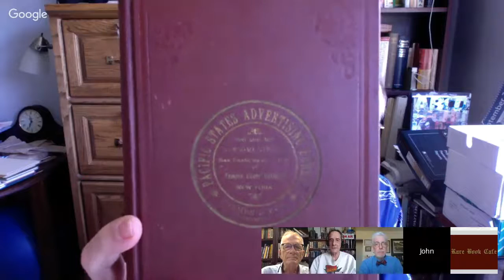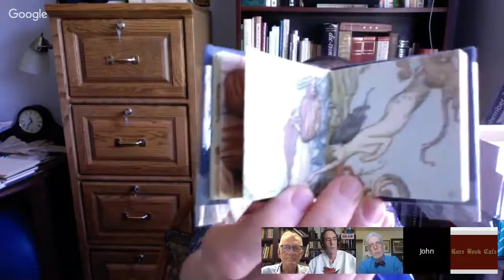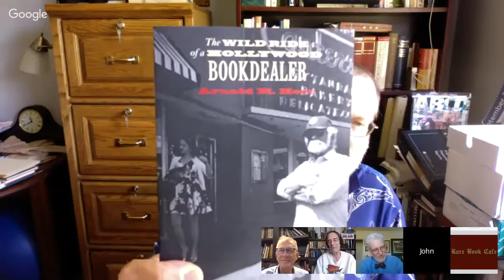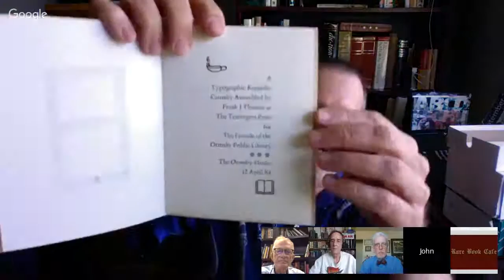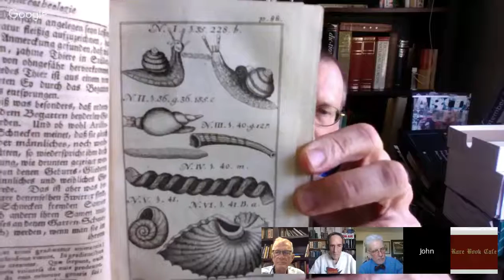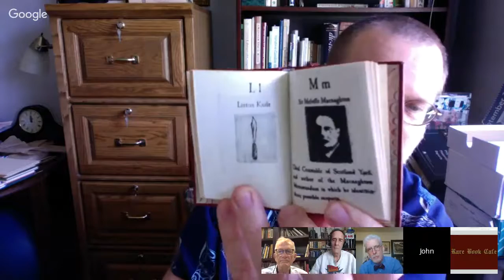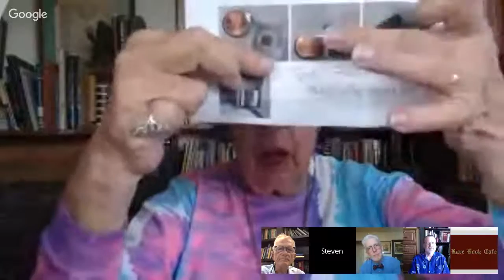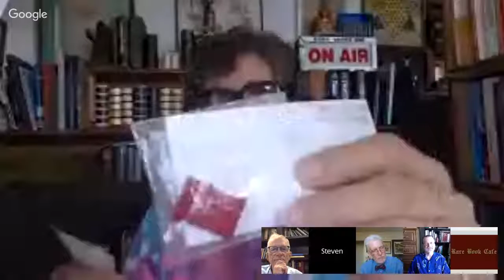Rare Book Cafe: LA rare book dealer John Howell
Welcome to the seventh episode of Rare Book Cafe 2.0. Our guest is John Howell of JohnHowellforbooks.com, a Los Angeles rare book dealer, who shares with us a number of rare works he plans to offer at the book fair, as well as discussing the latest developments in the story of AB 1570, California’s ill-considered and controversial rare book regulator’s law.

Miami Beach bookseller Steven Eisenstein is the host of Rare Book Cafe. Thorne Donnelley, owner of Liberty Books in West Palm Beach, and Lindsay Thompson, owner of Henry Bemis Books in Charlotte, North Carolina, are co-hosts. The program features Edie Eisenstein, an authority on miniature books.

T. Allan Smith is creator and executive producer.

Rare Book Cafe originated on Blab.im in 2015 but the platform shut down in August 2016. The rebooted program now on YouTube (broadcasting live on Google Hangouts on the Air) every Saturday at 2:30 p.m. ET. Please join us.